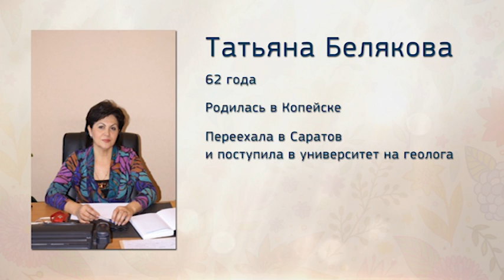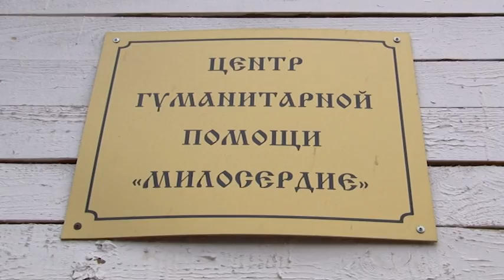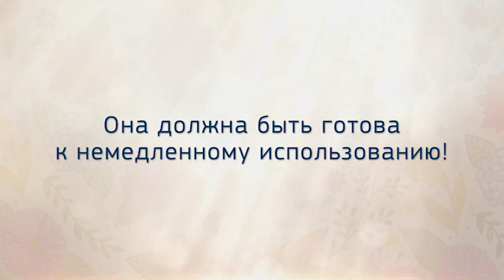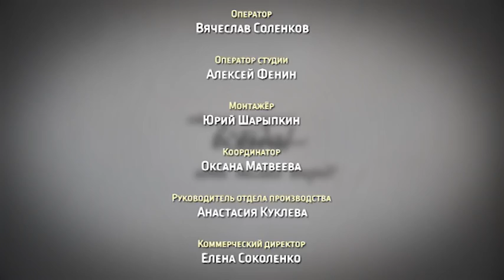Живи. Гуманитарная помощь. Эфир - 29. 08. 18